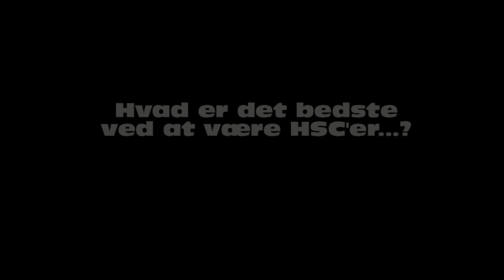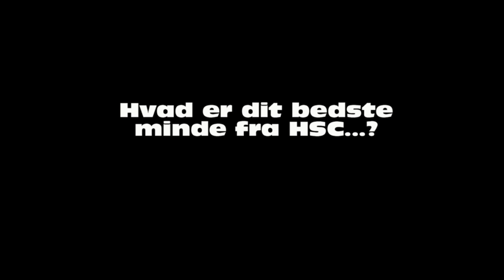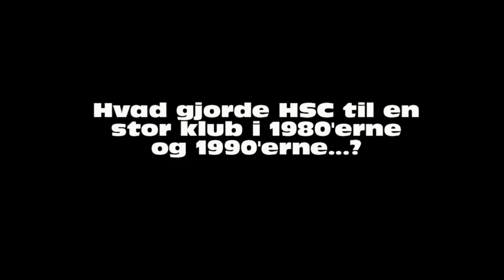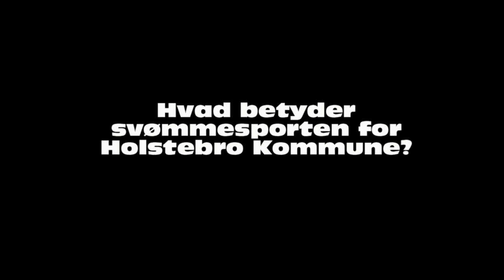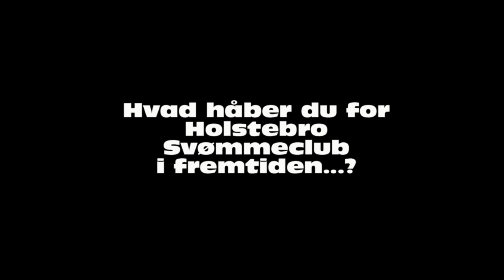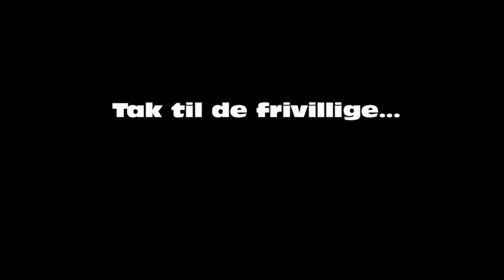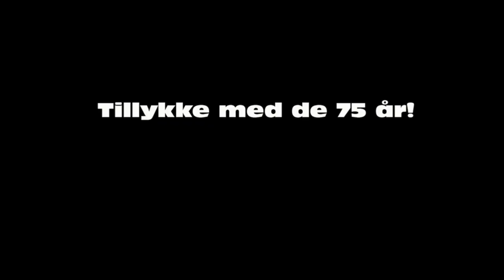Holstebro Svømmeclub 75 år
Reportage fra reception 14. september 2013. Interviews med: H. C. Østerby, Mogens Sørensen, Flemming Poulsen, Lars Sørensen, Britta Vestergaard, Aksel Jensen og Troels Iversen.